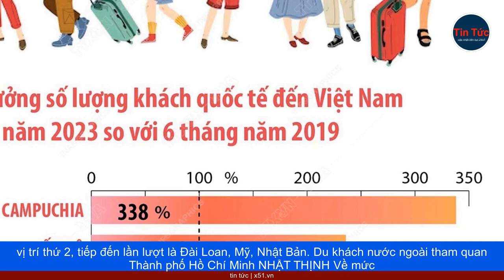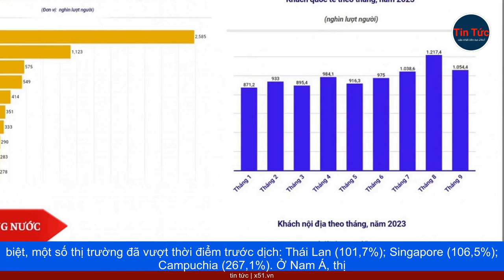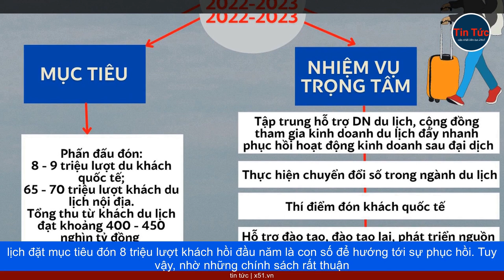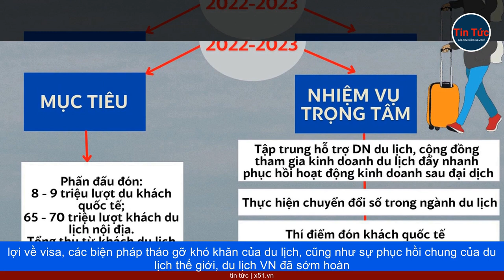NÂNG MỤC TIÊU ĐÓN KHÁCH QUỐC TẾ | DU LỊCH VIỆT NAM VƯỢT MỤC TIÊU TRONG 9 THÁNG ĐẦU NĂM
Bộ VH-TT-DL đang tính toán báo cáo Chính phủ nâng mục tiêu đón khách lên thêm khoảng 5 triệu khách. Theo số liệu của Tổng cục Thống kê, 9 tháng năm 2023, tổng lượng khách quốc tế đến VN đạt khoảng 8,9 triệu lượt, tăng gấp 4,7 lần so với cùng kỳ năm trước. Trong đó, riêng tháng 9, VN đón trên 1 triệu lượt khách quốc tế, đánh dấu tháng thứ 3 liên tiếp du lịch nước ta đón trên 1 triệu lượt khách ngoại, kể từ sau khi xuất hiện dịch bệnh. Như vậy, chỉ sau 3 quý, ngành du lịch đã vượt mục tiêu đón 8 triệu lượt khách quốc tế của cả năm 2023. Về quy mô thị trường, Hàn Quốc tiếp tục là thị trường gửi khách lớn nhất trong 9 tháng với gần 2,6 triệu lượt (chiếm 29% tổng lượng khách). Thị trường Trung Quốc tuy mới đạt tỷ lệ phục hồi hơn 28% nhưng đã vượt mốc 1 triệu lượt, xếp ở vị trí thứ 2, tiếp đến lần lượt là Đài Loan, Mỹ, Nhật Bản. Du khách nước ngoài tham quan  Thành phố Hồ Chí Minh NHẬT THỊNH Về mức độ phục hồi so với cùng thời điểm trước dịch, một số thị trường lớn có mức độ phục hồi rất tốt gồm Mỹ (96,4%), Hàn Quốc (82,3%), Đài Loan (85,3%). Các thị trường Đông Nam Á cũng đã ghi nhận tốc độ phục hồi khả quan: Malaysia (76,9%), Philippines (84%). Đặc biệt, một số thị trường đã vượt thời điểm trước dịch: Thái Lan (101,7%); Singapore (106,5%); Campuchia (267,1%). Ở Nam Á, thị trường Ấn Độ cũng có bước phục hồi ấn tượng lên tới 240%. Theo Cục Du lịch quốc gia, tín hiệu lạc quan cũng đến từ các thị trường chính ở châu Âu. Đơn cử, lượng khách Đức phục hồi tốt nhất với 87,1%; Tây Ban Nha đạt 82,4%; Anh đạt 78,9%; thấp hơn một chút là Ý (76,7%); Pháp (71,9%).